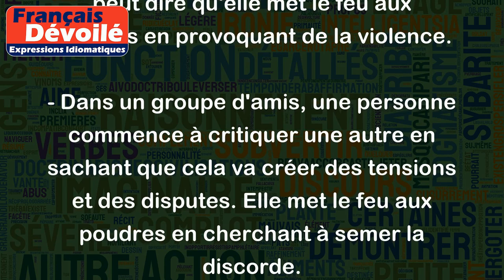Mettre le feu aux poudres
L'expression "Mettre le feu aux poudres" signifie provoquer une situation explosive ou agir de manière à attiser la colère ou la violence. Dans ce contexte, les poudres représentent les éléments qui peuvent déclencher une explosion.
Voici deux exemples qui illustrent l'usage de cette expression :
- Lors d'une manifestation pacifique, une personne commence à casser des vitrines et à inciter les autres manifestants à suivre son exemple. On peut dire qu'elle met le feu aux poudres en provoquant de la violence.
- Dans un groupe d'amis, une personne commence à critiquer une autre en sachant que cela va créer des tensions et des disputes. Elle met le feu aux poudres en cherchant à semer la discorde.
En somme, cette expression est souvent utilisée pour décrire une situation explosive qui risque de s'aggraver rapidement si on ne l'apaise pas rapidement.